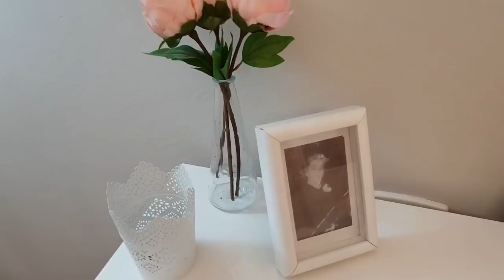Come ho organizzato il mio nuovo armadio/organizzazione camera da letto